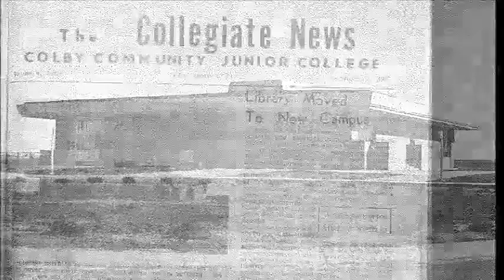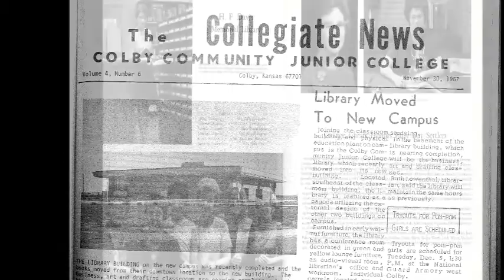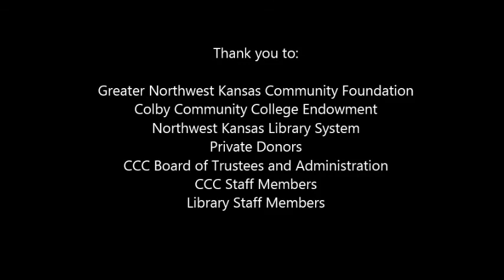Library Renovation 2017 Colby Community College